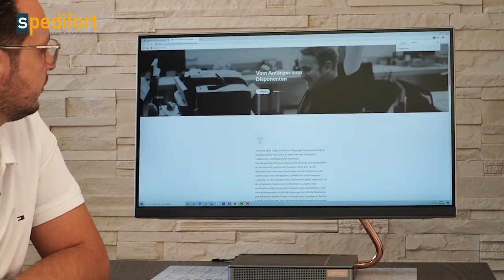Verschiedene Formen von E-Learning und ihre Vorteile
Web Based Training, Webinar, Videokonferenz, Blended Learning, Virtual Classroom, Micro Learnings - diese verschiedenen Formen von E-Learning stellen wir Ihnen hier vor und erklären Ihnen deren Vorteile.

ÜBER INN-OVATIV

Digitale Innovationen für die Speditionsbranche zu entwickeln – aus dieser Mission ist die Firma “INN-ovativ” entstanden. Wir machen den digitalen Fortschritt im Bereich der Mitarbeiterschulung für Logistikunternehmen nutzbar und E-Learning in der Branche salonfähig. Denn die Digitalisierung bestimmter Bereiche kann einem Unternehmen langfristig meist viel Geld und Arbeitskraft ersparen.

Mitarbeiter in der Logistikbranche stehen vor der Herausforderung, sich ständig auf dem neuesten Stand von geänderten gesetzlichen Grundlagen, neuen Produkten, Systemen oder Verfahren zu halten. Dazu müssen wir sie mit dem aktuellen Wissen und der nötigen Kompetenz ausstatten. Jedoch bleibt im Arbeitsalltag meist zu wenig Zeit für die notwendigen innerbetrieblichen oder gar für externe Schulungen. Somit rücken moderne Lerntechniken, die nicht zeit- und ortsgebunden sind, in den Vordergrund. eLearning kann hier die ideale Lösung sein.

Fast jeder Bundesbürger hat Zugang zu einem internetfähigen PC und viele verfügen mittlerweile über Handys oder Tablets, mit denen sie sich ebenfalls ins Internet einwählen können. Beste Voraussetzungen, um von E-Learning zu profitieren.

Wir bieten Ihnen gern die Möglichkeit, sich die Funktionsweise und vielfältigen Möglichkeiten von Spedifort in einem Webmeeting anschaulich und mit Praxisbeispielen präsentieren zu lassen. Vereinbaren Sie dafür in unserem Kalender ein unverbindliches Erstgespräch: